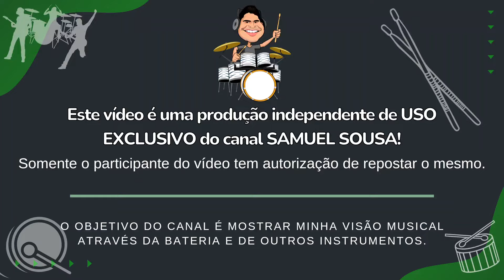Pablo Marques tocando com Banda Som e Louvor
E aí galera, espero que estejam bem.
Fiquem ligados, estou trabalhando para termos vídeos toda terça, sexta e as vezes no domingo, sempre às 11:00 da manhã.